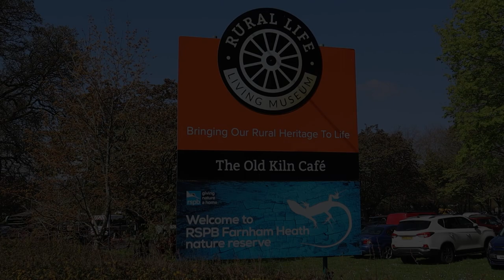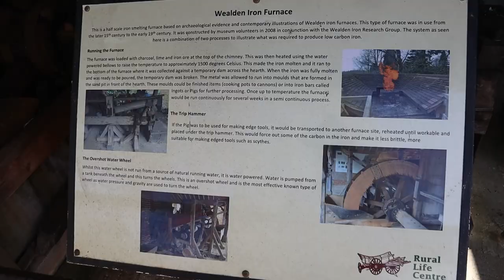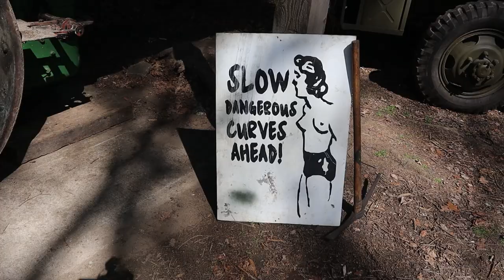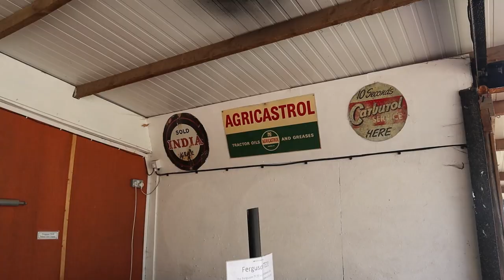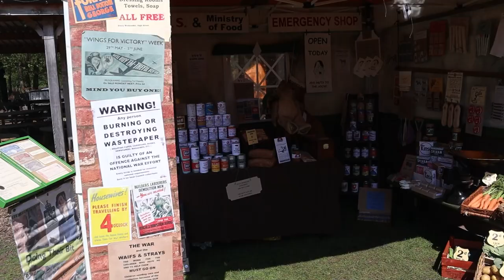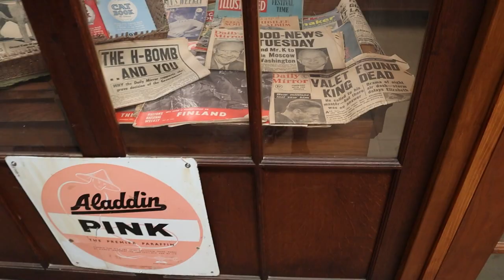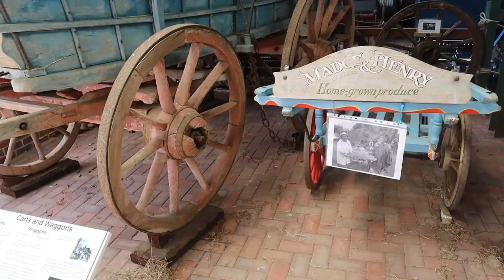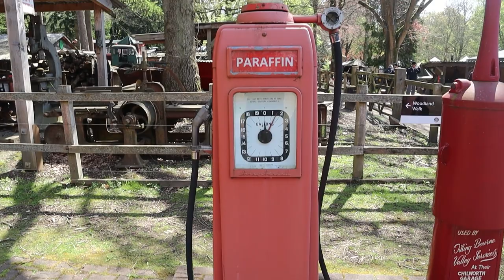The 1940's Comes to Life @ THE RURAL LIFE LIVING MUSEUM!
I’m just south of Farnham in Surrey visiting The Rural Life Living Museum, an Open Air Museum of Vintage Country Life run by the Old Kiln Museum Trust. The Museum was originally assembled as a Private Collection by Henry and Madge Jackson starting from 1948 when they moved into the adjacent Old Kiln Cottage. But I am also here today for the its 1940’S Themed Event over The Spring Bank Holiday Weekend with Reenactors, Vintage American British and American Vehicles, Stalls and Train Rides on the Old Kiln Light Railway and as part of ‘The Blackout Buddies’, I catch up with my Buddy Al who is no stranger to this Channel!

Recorded – Saturday 29th April 2023
EQUIPMENT:
Canon E0S M50
GoPro HERO11 Black:
GoPro HERO8 Black:
MICROPHONE:
RØDE Video Mic GO